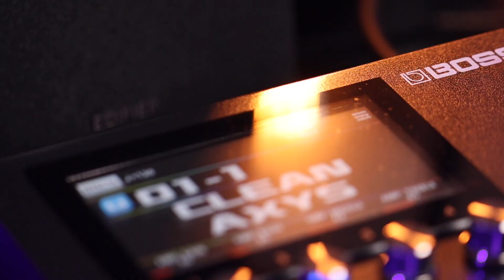BOSS GX-100 ! O TIMBRE DE GUITARRA COM CHORUS DESSA PEDALEIRA É INCRÍVEL!